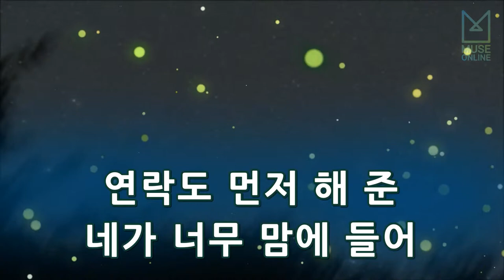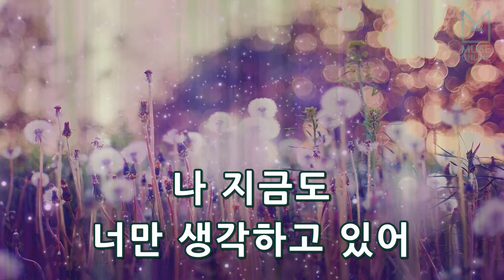[뮤즈온라인] 백아연 - 맘에 들어 (Feat. 바로 Of B1A4)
백아연 - 맘에 들어 (Feat. 바로 Of B1A4)

작사 : 김은수
작곡 : 서정모